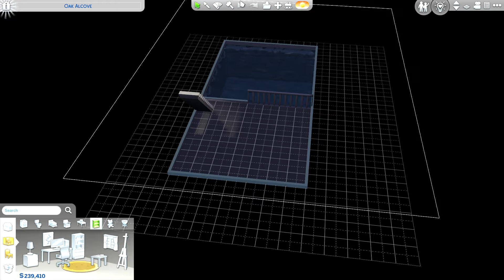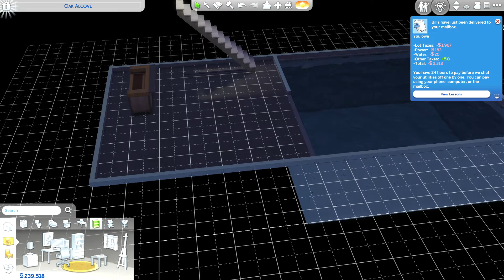en hij is gone hahaha The Sims™ 4 #5